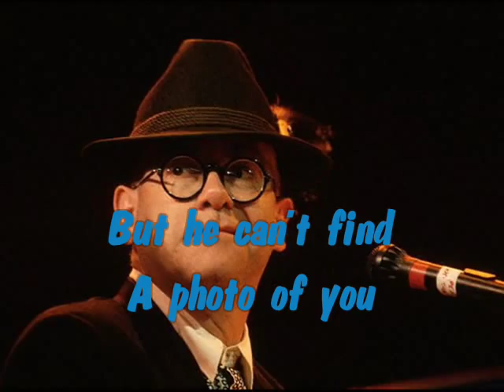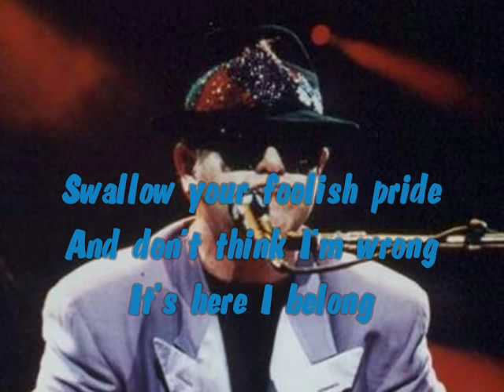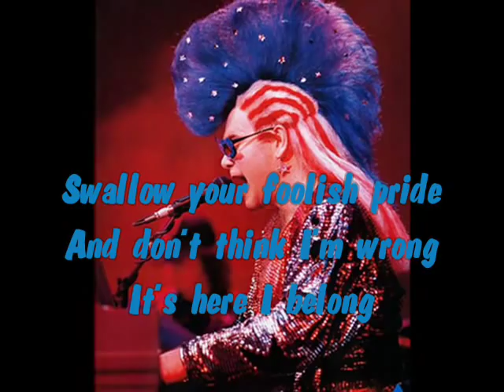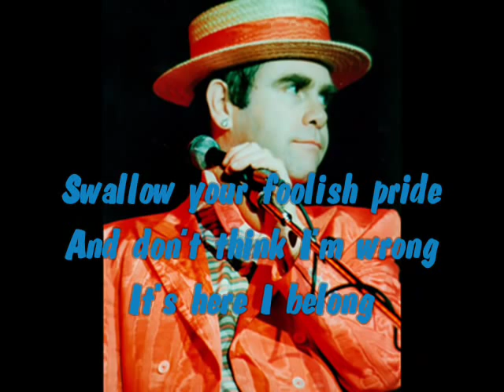Elton John - "Lord of the Flies" (1986) With Lyrics!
A very rare, hard-to-find outtake from Elton John's 1986 album "Leather Jackets". This song appeared as a bonus track on the B-side to the 12" version of the "Slow Rivers" single, only in England. Lyrics by Taupin.